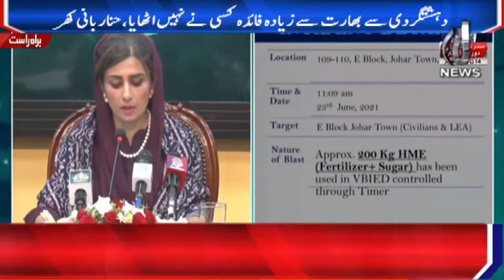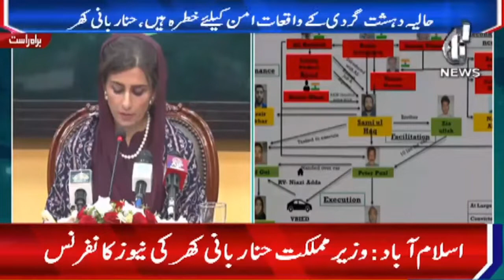India’s terrorist objectives are going to harm them also: Hina Rabbani Khar | Aaj News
Aaj TV Official:
shorturl.at/iBDNX